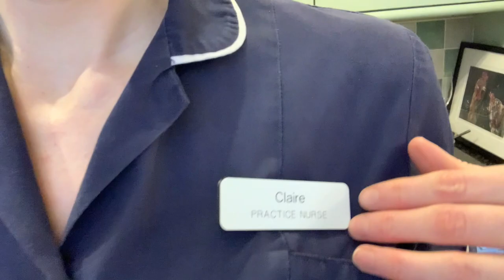My First Week at a New General Practice (GP) | Nursing UK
My First Week at a New General Practice (GP) | Nursing UK. Here's my first week at the new GP surgery. It's been a great week so far, and so excited to start all again Monday.

* Fab stuff ambassador, GP nursing student ambassador, Student Academic Leader, Hello My Name is Campaigner, High Achievers Recognition Scheme (HARS) Scholar. Official Vlogger for BCU and one of the original members if The Student Nurse Project.